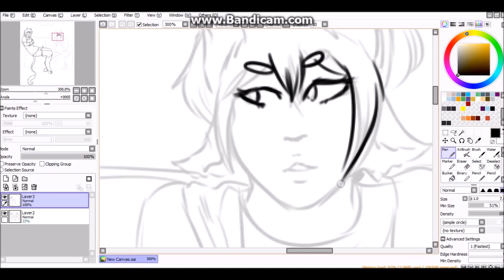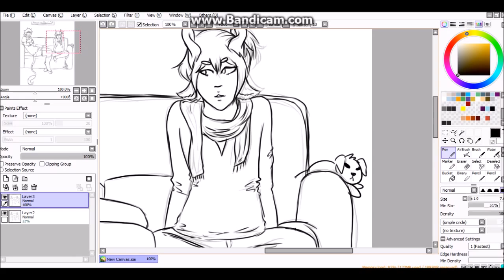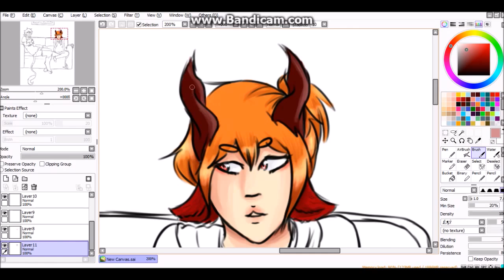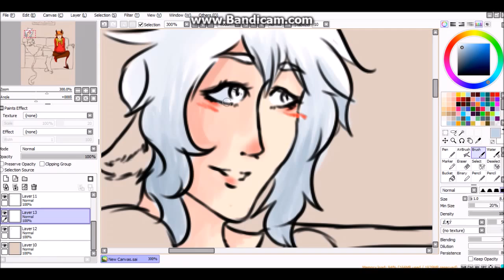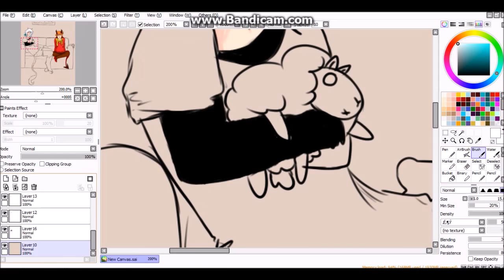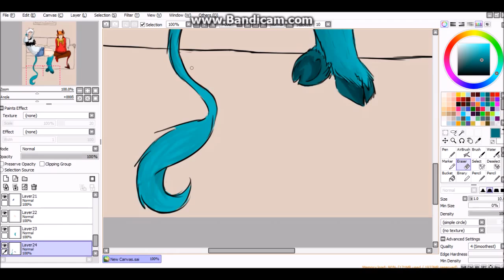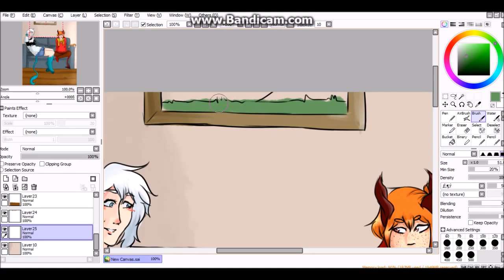sheep and doge - Speedpaint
I... Was literally practising drawing Daf's legs (the one on the left) then this happened //sweats

So this is Dafydd Jones (Dafydd translates to David, the more you know) and Carreg R. Dunne (his name means rock orrr stone, the even more you know) and ye they're both imps and pretty much polar opposites but still good friends u vu

Songs:
Crystalline - GUMI

Peebs